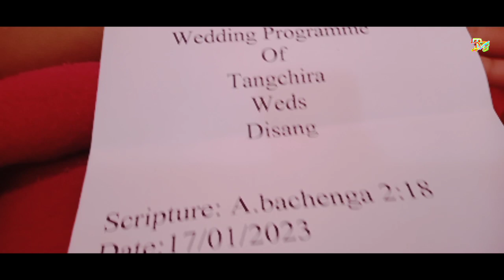Tangchira weds Disang||Bekbekgre